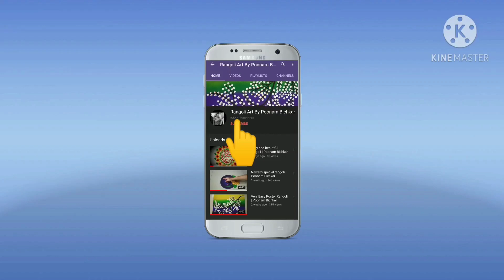3 latest border rangoli design | dashara Diwali festival special border rangoli design 2021 |easy